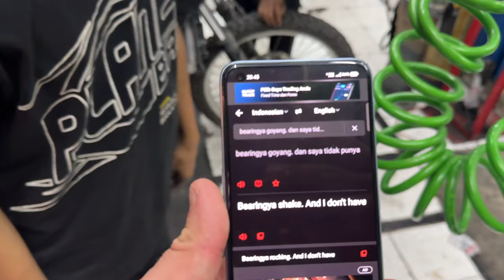pov: gorilla back workout w Hamza in Bali (& advice on gym anxiety)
If you are still not in shape yet... why?

I will personally mentor you to make it as simple as possible